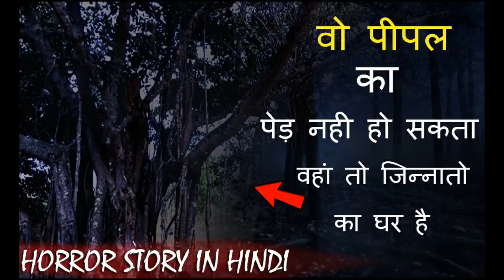वो पीपल का पेड़ नही जिन्नातो का घर है By Mahesh Arya Horror Stories In Hindi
Background music
co​​.agmusic
enricore​​ Film Music Enrico Reuter

Horror Stories in Hindi me sunne ke liye hamre channel ko subscribe jaroor kre Taaki Horror Kahani in Hindi me aap asaani se sun Paye Horror Kahani Hindi mai aasani se sunkar aap aage or bhi Aesi Latest Horror Stories in Hindi or Aesi Bhooto ki Kahaniyo ka maja le thnxxx.